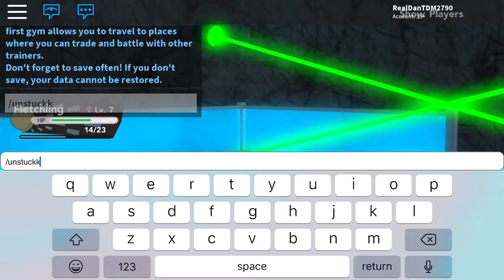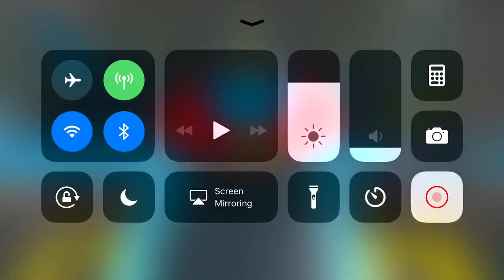Pokémon Brick Bronze pt 3 (Getting my first gym badge)